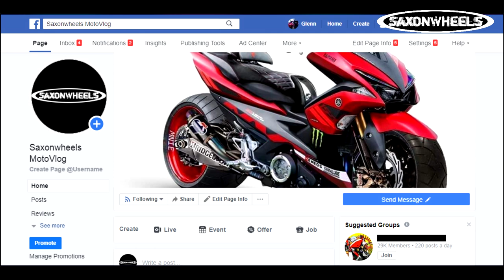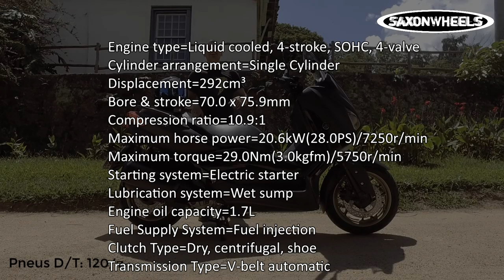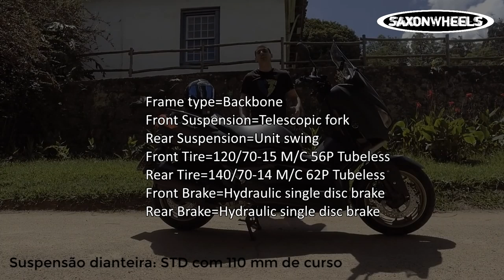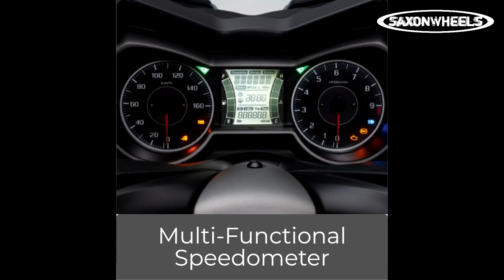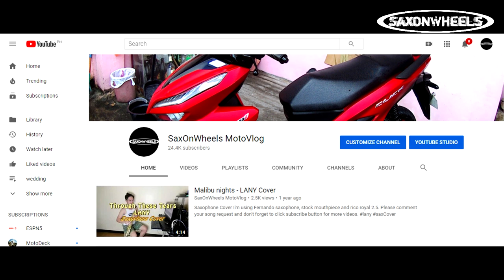YAMAHA XMAX 300 2020 REVIEW FEATURES PRICE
Eto po ang aking review sa yamaha xmax ang big brother ni yamaha nmax. sana po magustuhan nyo.

PRICE = P249K